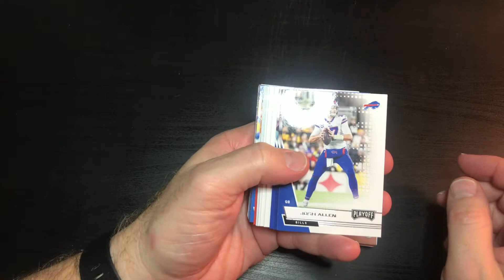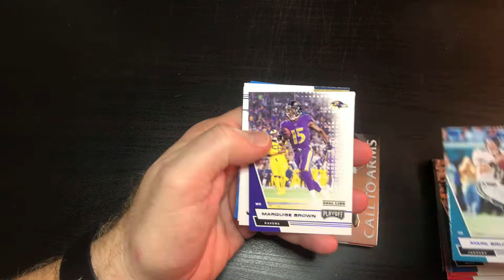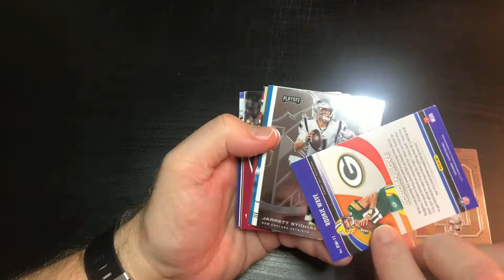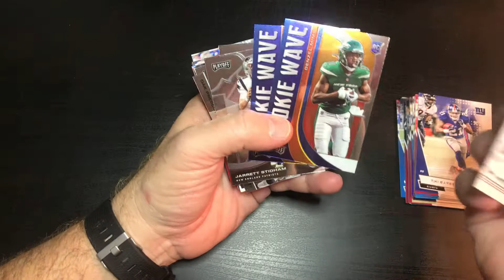2020 Panini Playoff hanger box